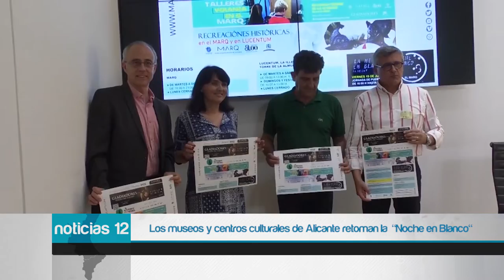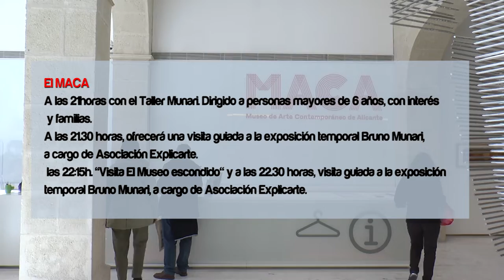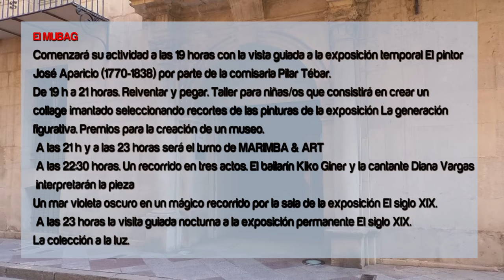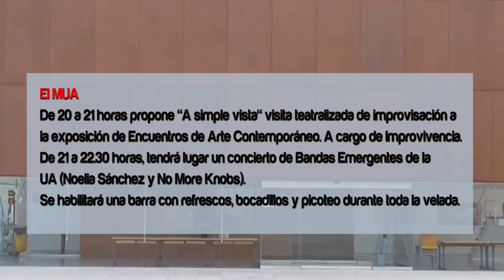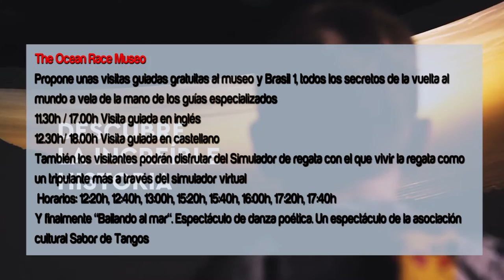Los museos y centros culturales de Alicante retoman la celebración de la “Noche en Blanco”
El Ayuntamiento de Alicante, la Diputación Provincial, The Ocean Race Museo, la Universitat d'Alacant y Aguas de Alicante proponen un amplio programa de actividades que incluye visitas guiadas, talleres familiares, música, proyecciones cinematográficas o conferencias, para todos los gustos y edades.

El MACA, Las Cigarreras, la Sala de exposiciones de la Lonja del Pescado, el MUBAG, el MARQ y el Instituto de Cultura alicantino Juan Gil Albert, el Museu de la Universitat, el Museo de Aguas y The Ocean Race Museo, se unen de nuevo para celebrar una nueva edición de esta cita en la ciudad.

Tras la buena acogida de las ediciones anteriores, los centros participantes esperan una gran cifra de asistentes durante la noche este viernes.